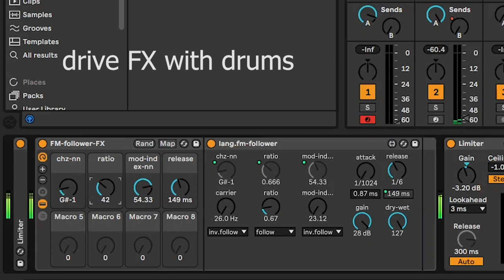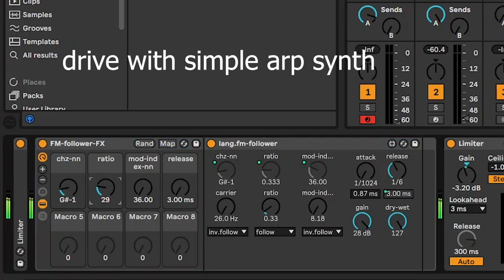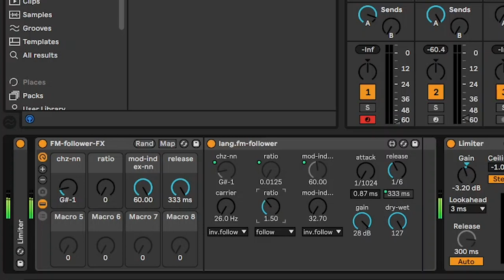Frequency Modulation envelope follower effects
This session captures a quick test of an fx process using frequency modulation as an effects process rather than a synth.    Dylan Lane (aka Ill.gates) inspired this approach to FM in a chat at the ableton educators jam session yesterday.

about the effects process:

The amplitude envelope of the input sounds drives any/all of the FM params:  Carrier frequency,  Carrier/Modulator ratio and Modulation index.

Some of the parameters are so extreme that I had to make a quick parameter map to clip the range for this test.  even then, i jumped over to the full range and make some rather extreme timbre shifts.

after the FM patch, there are lots of effects to take the digital harshness out of the sinusoidal FM sound.  some soft clipping saturators and lots of scoops out of the mid bands with parametric EQ.  a little extra limiting compression keeps the effect from blowing my headphones/speakers when hitting some of the extreme settings in the modulation ratio or index.